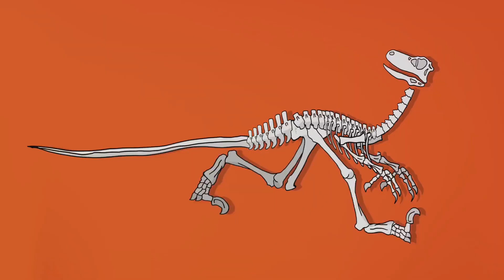Mass Extinctions: Earth's Five Biggest Resets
Journey back in time with us as we uncover the mysteries of Earth's five most cataclysmic events: the major mass extinctions. From the chilling Ordovician ice age to the infamous asteroid that spelled doom for the dinosaurs, these pivotal moments reshaped our planet's biosphere in unimaginable ways. Discover the causes behind these extinctions, the life forms that vanished, and the resilient species that paved the way for life as we know it today. Through expert interviews, stunning visuals, and the latest research, we'll delve deep into the fossil record and piece together the stories of these ancient apocalypses. Join us in exploring the profound impact of these global catastrophes and the lessons they hold for our future.